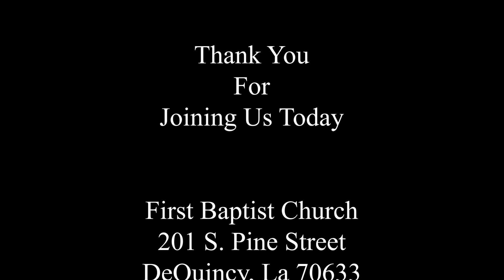Virtual Wednesday February 3, 2021